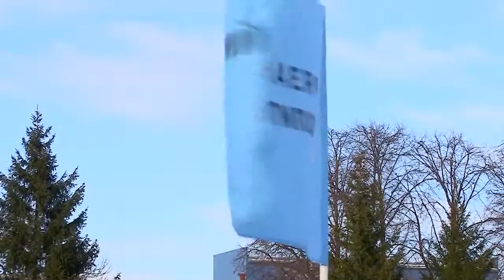Традиционный забег Татьян